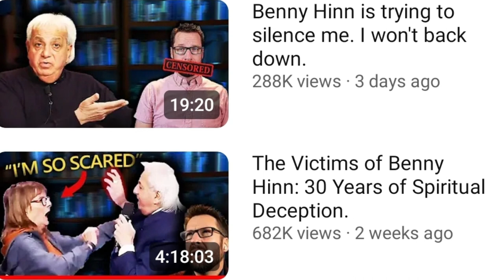How to address Dissent in the Church | the case of Benny Hinn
we are all weak as brethren still undergoing sanctification. let's build and not tear each other down, ultimately it's between us and God.